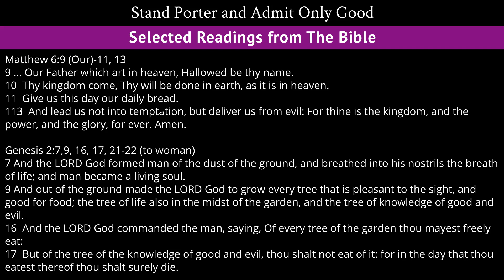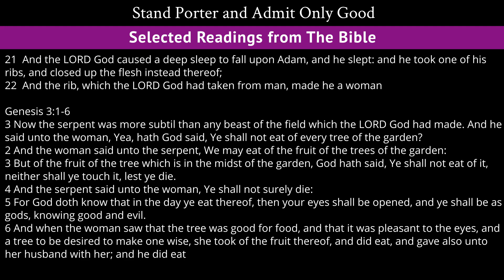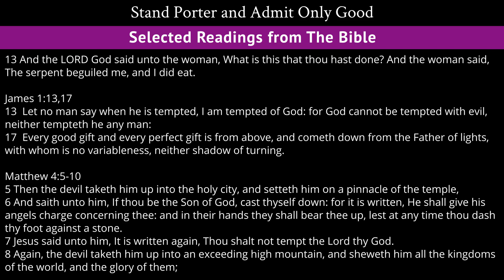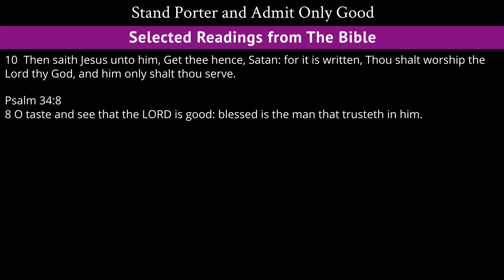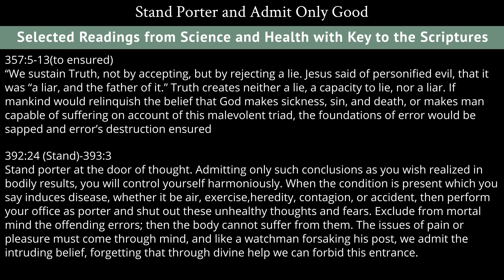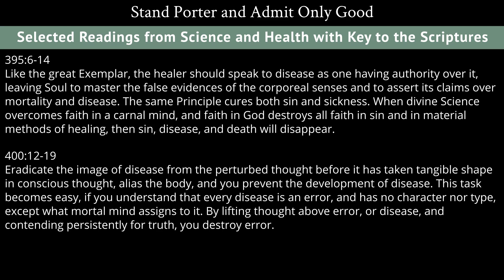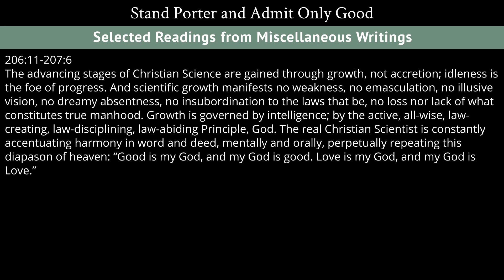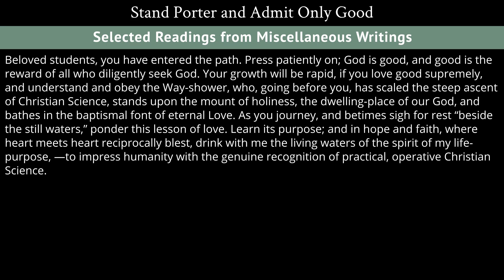Stand Porter and Admit Only Good - Readings from the Wednesday, October 30th, 2019 Meeting